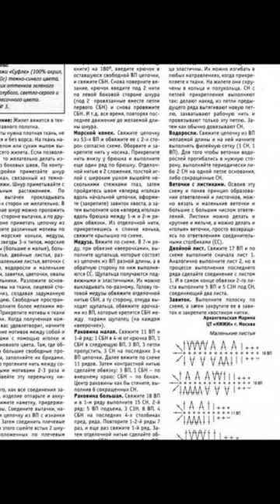Crochet Patterns| for free |crochet cardigan| 890